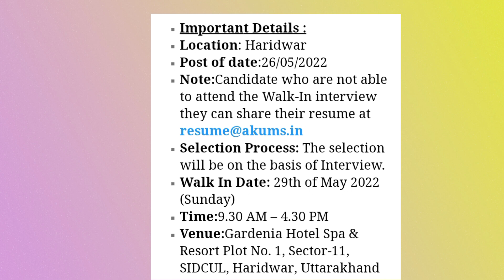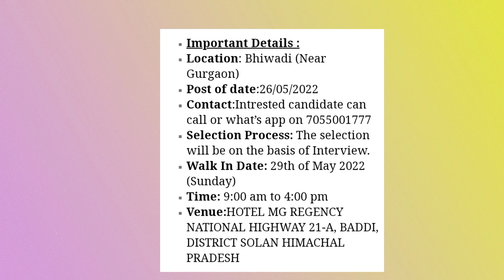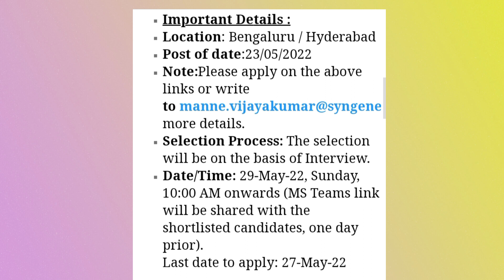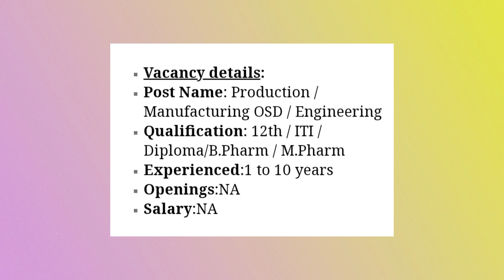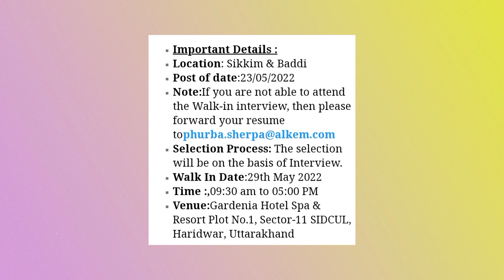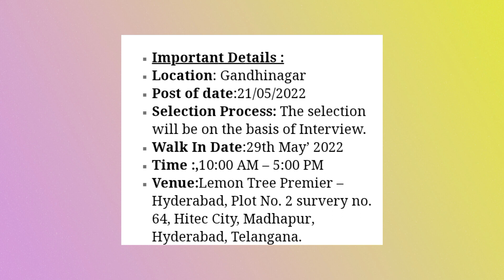Walk-in 29-5-2022 B.sc,M.sc,B.pharm,M.pharm,ITI,Diploma,B.tech,M.tech,B.com freshers & experience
#SynokemPharmaceuticals Walk In Interview 2022 BSc / MSc / BPharm / MPharm for QC / Production / ADL / IPQA At Haridwar, Uttrakhand.
RusanPharma Walk In Interview 2022 MSc (Organic, Analytical, Integrated, Industrial, Inorganic) for Head, Manager At Ankleshwar / Kandla.

SunPharmaceutical Industries Ltd Walk In Interview 2022 BPharma/MPharma/ ITI/Diploma for Production (Injectable) At Baska.
SaiLifeSciences Ltd Walk In Interview 2022 B.E / B.Tech Chemical, MSc / BScChemistry for Chemist At Bidhar.
TorrentPharmaceuticals Walk In Interview 2022 M.Pharmacy / M.Sc for Executive / Technical Assistant At Baddi, H.P.
TevaPharmaceuticals Limited Walk In Interview 2022 MSC / PhD in chemistry for Chemical Researcher, Analytical R&D Analyst, Physical Researcher,
TorrentPharma Walk In Interview 2022 M.PHARM/ M.SC for Assistant MANAGER / Executive At Gandhinagar
UnisonPharmaceuticals Walk In Interview 2022 ITI / Diploma / B. Sc. / M. Sc. / B. Pharm / M. Pharm for Production and Packing At Ahmedabad( Moraiya ).
AlkemLaboratories Limited Walk In Interview 2022 12th / ITI / Diploma/B.Pharm / M.Pharm for Production / Manufacturing OSD / Engineering At Sikkim
GlenmarkPharmaceuticals Walk In Interview 2022 B.Pharm / M.Pharm / B.Sc / M.Sc / B.A / B.Com / HSSC / ITI / Diploma for OSD Production Operators At Keesara,
SyngeneInternational Ltd Walk In Interview 2022 MSc in Chemistry for Research Associate/ Senior Research Associate At Bengaluru / Hyderabad.
ShilpaMedicare Ltd Walk In Interview 2022 B.sc/M.sc for Production At Visakhapatnam.
KusumHealthcare Ltd Walk In Interview 2022 Graduate for QC – Officer / SR. Officer – RM/PM/FG/HPLC At Bhiwadi (Near Gurgaon).
Akums Drugs & Pharmaceuticals Limited Walk In Interview 2022 B.Sc. /M.Sc./ B.Pharm for Quality Control /Production/Quality Assurance At Haridwar.